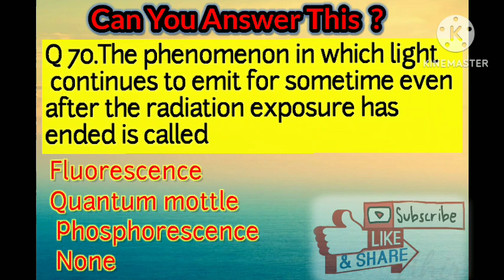Radiology Channel# radiographer MCQ#radiography#radiology#x ray MCQ#Anatomy skeleton radiology dep.